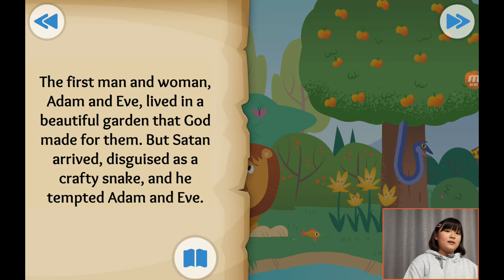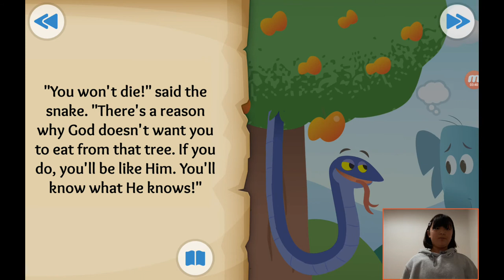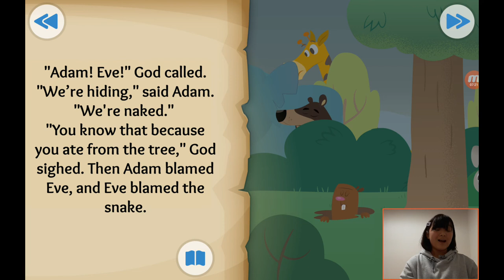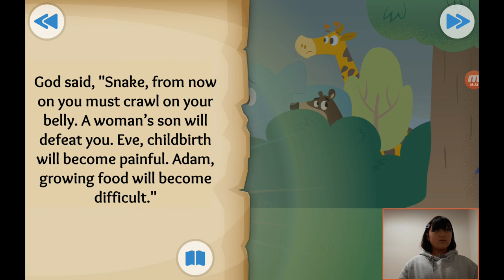‹Kids›Grace：성경이야기 +02, The First Sin about the fall